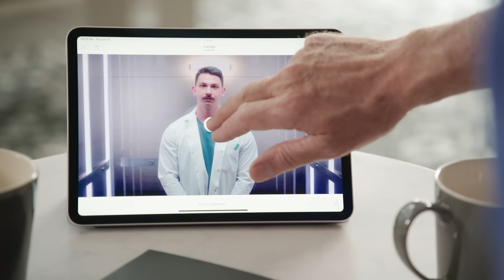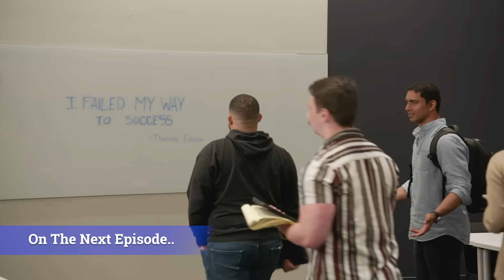Fix My Pitch | Nailing the 'Three P's' with Pitchman Anthony Sullivan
On the new episode of "Fix My Pitch," business coaches Anthony Sullivan and Tina Frey break down the ingredients of a knockout pitch.

"If an entrepreneur can't pitch their business, they can't succeed."

So says legendary pitchman Anthony Sullivan, who you probably know from his iconic OxiClean commercials. "It's something we see happen all the time on Entrepreneur's show, Elevator Pitch, where entrepreneurs have 60 seconds to pitch. If they don't get an investor's attention, they're done for."

To help entrepreneurs who didn't succeed on the show (and to offer all entrepreneurs the tricks of the pitching trade) Sullivan teamed up with business coach Tina Frey to host our new show Fix My Pitch. Over the course of this season, four failed Elevator Pitch contestants will receive training from world-class pitching and startup experts. Their ultimate goal? Scoring a second chance in the elevator to win a life-changing investment from our board.

On this episode, Anthony and Tina meet two contestants with science-based companies and break down some of the basics of a winning pitch. Anthony says it comes down to the three P's all lining up perfectly: "The pitch, the person and the product."

Here are some of the big areas Tina and Anthony drill down on with the entrepreneurs:

- Exuding confidence with your words and body language
- Finding that inner salesperson even if you are an introvert
- Keeping your message simple and digestible
- Selling by telling a great story

See how the contestants respond to their first round of blunt criticism, and see if any of Anthony and Tina's tips can be applied to you and your business. (Spoiler alert: 100% of these tips can be applied to you and your business!)

Fix My Pitch contestants
Ashley Rosulek, founder of Osweetfitness, affordable, high-quality luxury athletic wear

Brandon Storms, founder and CEO of Retavo, a platform to launch and maintain a state-of-the-art enterprise-grade marketplace at an affordable price

William Colton, MS, CEO of Paldara, a company harnessing the power of natural bacteriophage to fight and prevent disease.

Arvin Bhangu, founder of Superintelligence, a research lab that aims to create a system that allows for the co-existence of humans and Artificial General Intelligence (AGI)

Fix My Pitch experts
Anthony Sullivan, celebrity pitchman and entrepreneur

Tina Frey, keynote speaker, coach, communications expert, and author of The ART of Facilitation